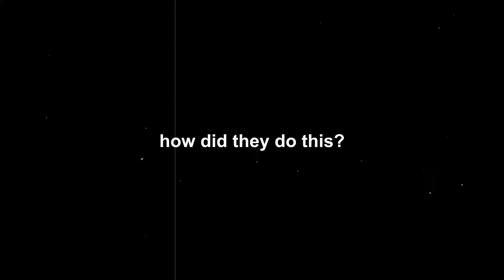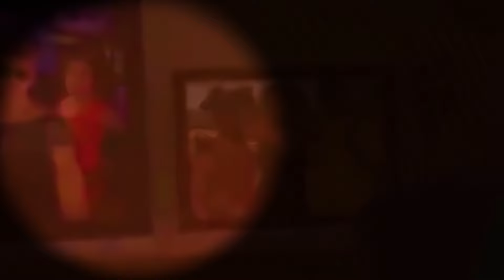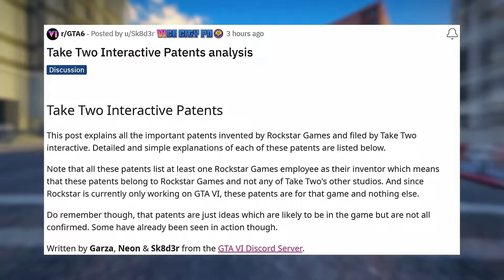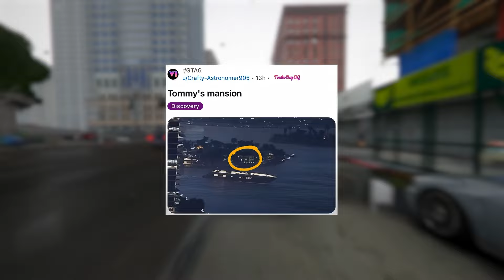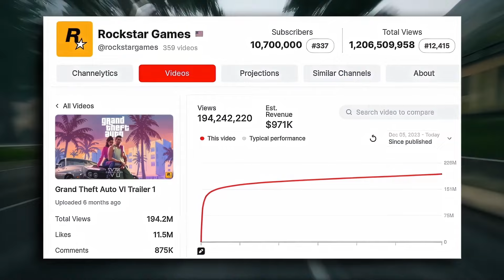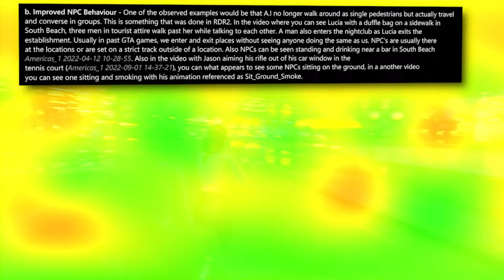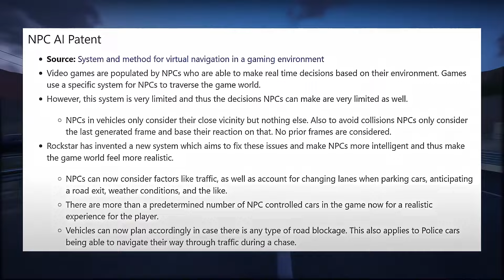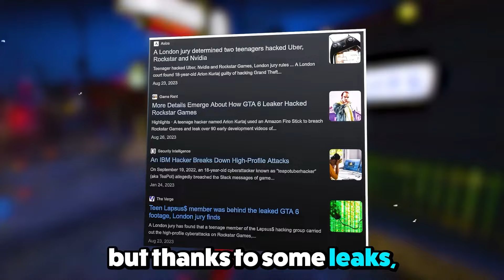Everything NEW Confirmed For GTA 6! NEW Graphics, ADVANCED AI & MORE!